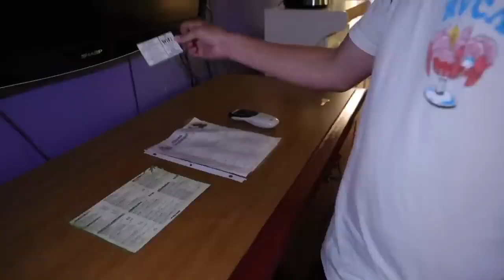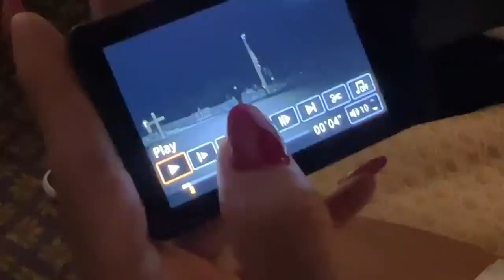TRAPPED IN A HAUNTED CLOWN MOTEL FOR 24 HOURS!!